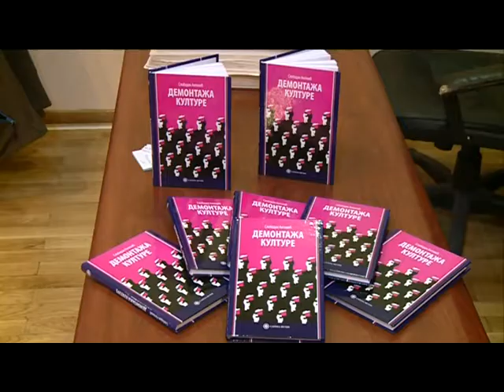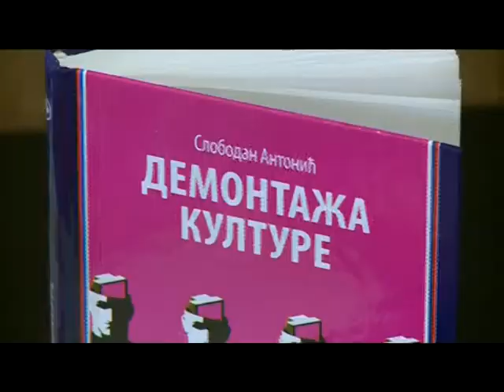Demontaza kulture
Prozivodnja: Radio televizija GEM, Lazarevac